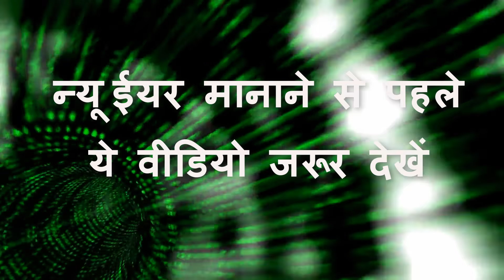विक्रम संवत नव वर्ष का इतिहास और महत्व | Importance Of Vikram Samvat Nav Varsh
Vikram Samvat Nav Varsh is observed and celebrated as Nav Varsh in India. On this day many festivals are celebrated in different parts of the country. Here we bring you the History of Vikram Samvat and its importance and significance.

The Descent, Virtutes Instrumenti, Crusade